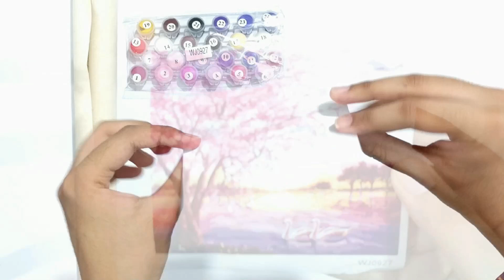I Tried Paint By Number for the First Time! | (Part One)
My first (and probably the last) paint by number!
Make sure to watch part two!